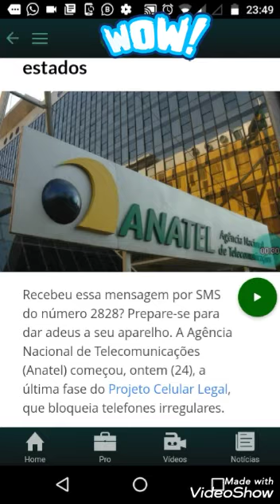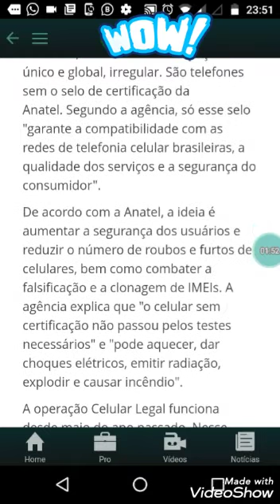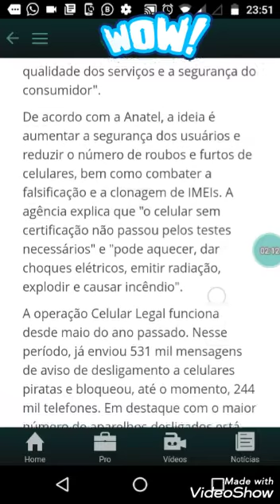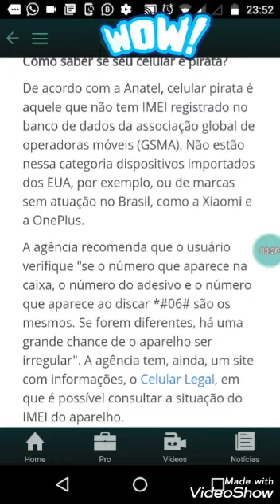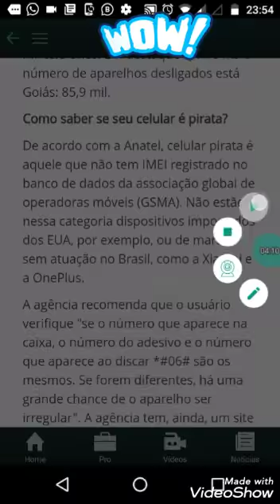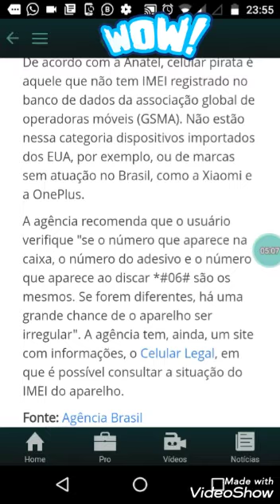Recebeu mensagem SMS do número 2828? Prepare-se para dar Adeus a seu Celular!